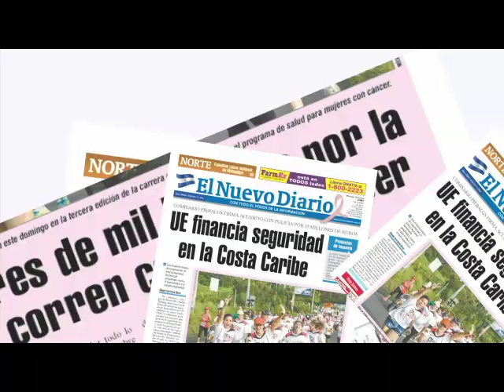Juez rechaza peticiones de Bendaña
La defensa del empresario Roberto Bendaña solicitó esta mañana el sobreseimiento definitivo de éste, en el caso de las religiosas de la Compañía Santa Teresa de Jesús, alegando que la acusación de la Fiscalía no establece su participación en la presunta estafa por más de US$500,000. El juez rechazó esa y otras peticiones.